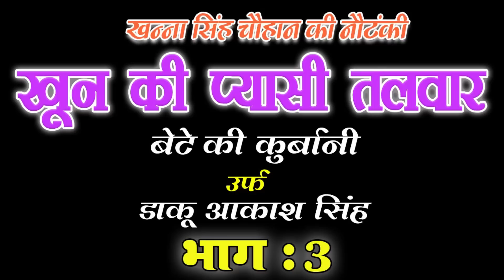खन्ना सिंह चौहान की नई नौटंकी | खून की प्यासी तलवार (भाग -3) | Bhojpuri Nautanki Video 2020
Ganga Cassette presents खन्ना सिंह चौहान की नई नौटंकी | खून की प्यासी तलवार (भाग -3) | Bhojpuri Nautanki Video 2020 .

भोजपुरी नौटंकी और नाच खन्ना सिंह चौहान की नई नौटंकी | खून की प्यासी तलवार (भाग -3) | Bhojpuri Nautanki Video 2020  देखने के लिए इस link पर click करके हमें FREE में SUBSCRIBE जरुरकरें ..

Nautanki - Khoon Ki Pyasi Talwar
Artist – Khanna Singh Cauhan Ki Nautanki